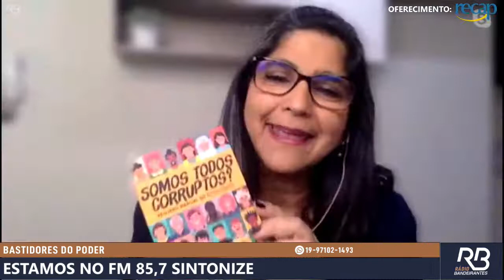🔴 COMBATE A CORRUPÇÃO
De Segunda à sexta Das 10h às 11h30

Bastidores do Poder - com:
Rose Guglielminetti
Edmilson Siqueira